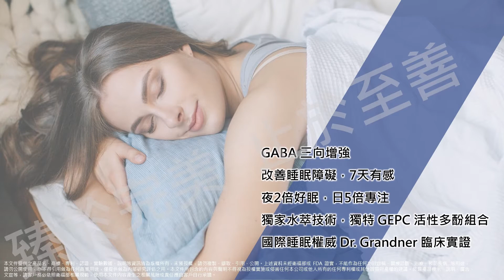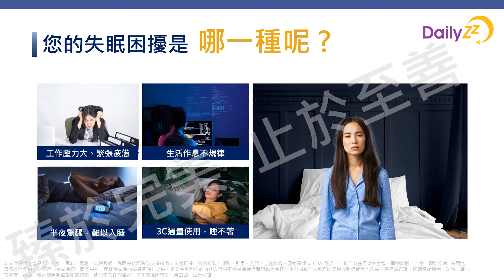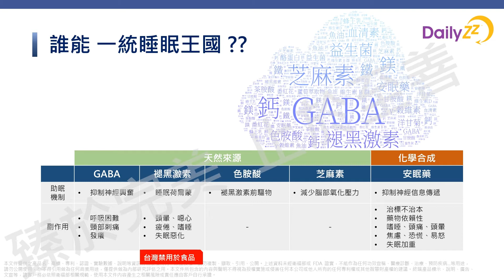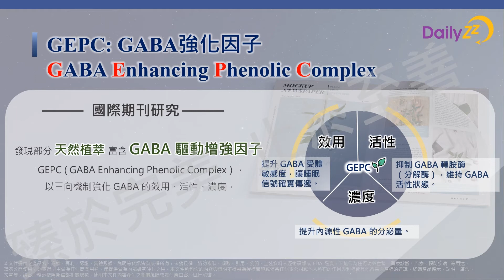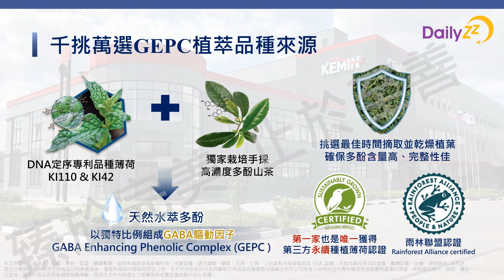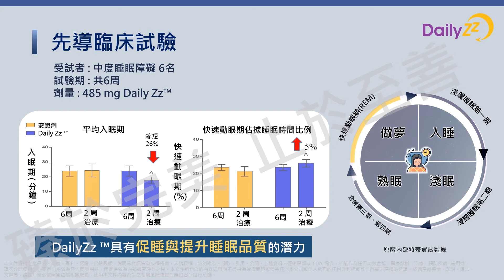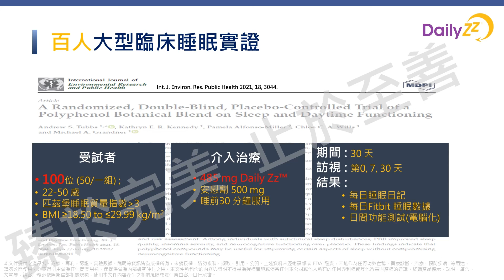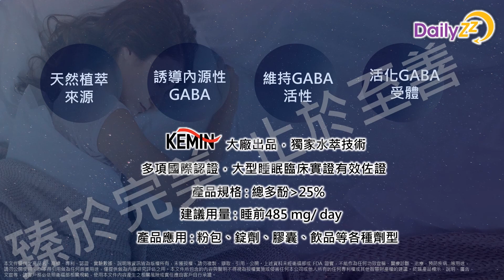睡眠原料，靠GABA氨基丁酸、褪黑激素、芝麻素、番紅花夠嗎? 美國DailyZz™晚安多酚是什麼? 它7天有感好眠，雙倍好睡的助眠原料| 睡眠產品功效推薦| 睡眠保健品怎麼吃| 營養保健食品ODM原料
594 原料通 ─ 華人第一的保健食品原料百科，帶您翻越營養知識的高牆 更多資訊搶先看：

原料簡介 :

您知道GABA、褪黑激素、芝麻素有何不同嗎?
您知道GABA這把睡眠鑰匙有可能卡住嗎?

美國保健原料大廠KEMIN最新力作，從特選品種的天然植萃中，以HPLC 指紋圖譜找到60 多種高效潤滑GABA這把睡眠鑰匙的GEPC (GABA Enhancing Phenolic Complex，又名GABA 驅動因子)，以獨家水萃技術靶向萃取GEPC，製成「DailyZz™晚安多酚」，同時增強 GABA 的濃度、活性、效性，三管齊下讓GABA產生的睡眠波更快、更穩、更持久，並經百人臨床證實助眠7天有感，持續食用30天改善2倍睡眠障礙，提升2倍睡眠品質，隔日精神飽滿專注力、判斷力、反應力UP UP。

產品特色：

1. 百人臨床實證，改善睡眠7天有感
2. 30天改善2倍睡眠障礙，提升2倍睡眠品質
3. 天然植物來源、無副作用、不具成癮性
4. 獨家水萃技術、保留高活性GEPC 助眠驅動因子
5. 保健大廠KEMIN與國際睡眠專家Dr. Grandner攜手監製
6. 榮獲KOSHER、HALAL、素食等安全認證

【臻於完美，止於至善｜我們的品牌價值建立在大量科學證據之上】